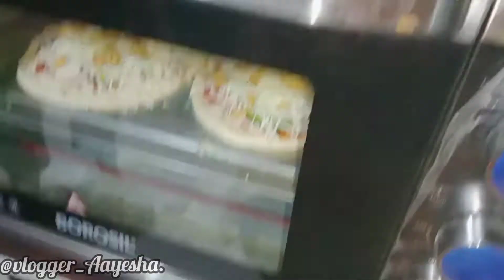8th Ramadan vlog 💫 Ramadan full day vlog 💫